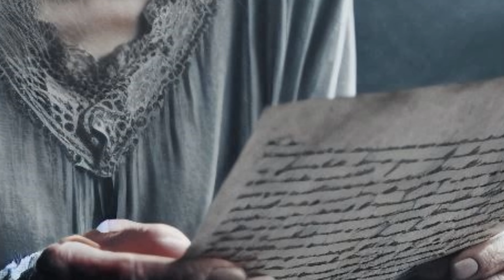Nouvelle récolte [creepypasta FR originale]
Information

Cette histoire est ma propre création.
J'en conserve les droits d'auteur, merci donc de ne pas l'utiliser.
Vous pouvez cependant m'en demander l'autorisation si besoin, mais je garde les droits de paternité de cette dernière.

CREDIT MUSIQUE

*** illustration vidéo ***

Pexel
Pixabay
Vidévo
Pond5
Bing creator